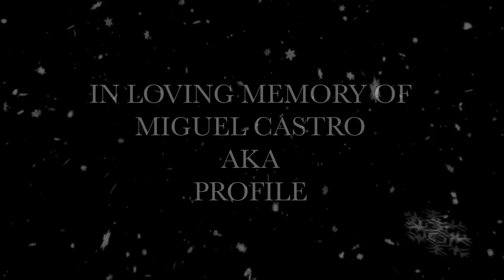GRIND MODE - Hello Christmas (Official Music Video)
HIP HOP Music Video featuring GRIND MODE, a Trio out of Miami, FL. Consisting of members : Mcklezie, Chaos and Hunger. Known for their iconic Hit “I’m So High” a classic amongst the Florida/Southeastern Hip Hop region. They are back with this Christmas filled, Holiday spirt driven contribution. “HELLO CHRISTMAS” is unlike anything you’ve herd before, that’s a guarantee. Enjoy!